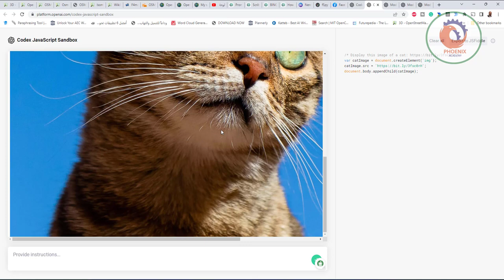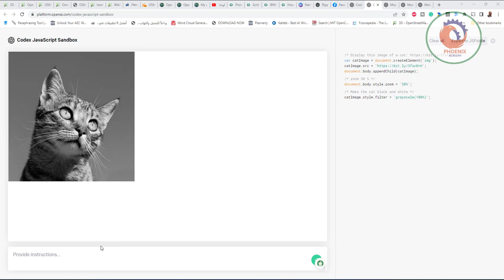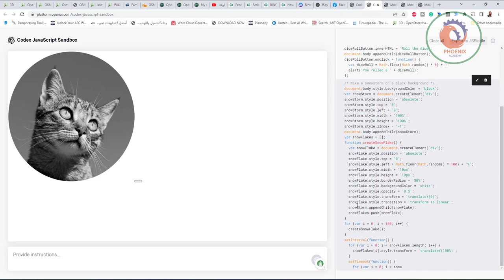openai codex javascript sandbox البرمجة بالذكاء الاصطناعي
❤️ روابط التواصل
✅ انستجرام